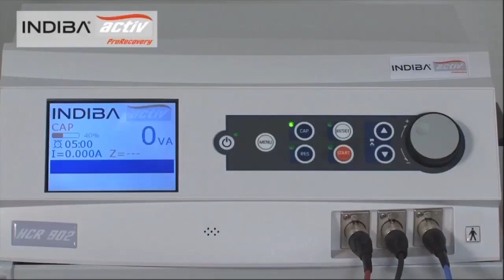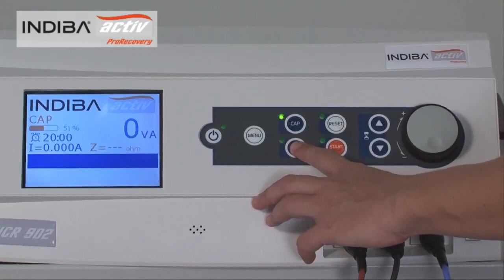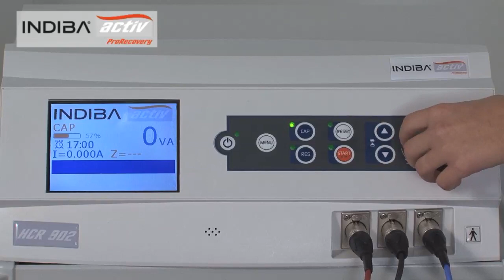INDIBA® activ Therapy Acute Tear Muscular